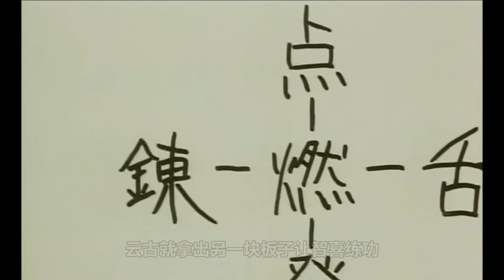【舊版獵人16】奇犽和小傑被打成豬頭，這電梯小姐真的厲害啊！西索首次展示念能力